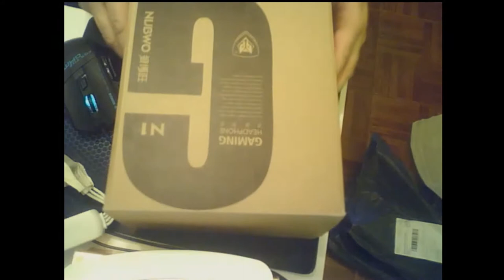Novos Headphones Gaming do canal NUBWO N1